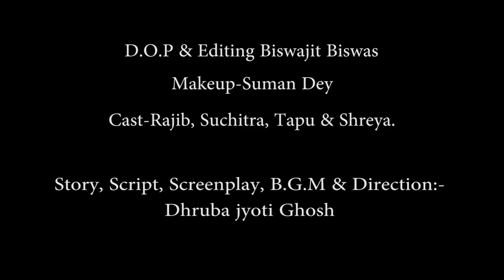Thriller Film Black Corridor, A Film by Dhruba Jyoti Ghosh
It's a 18+ short film. Only for Adults.